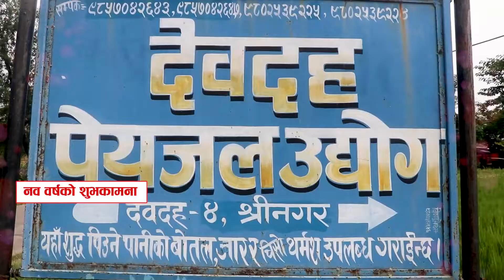devdaha peya jal udyogh new year 2079 shubhakamana fnl